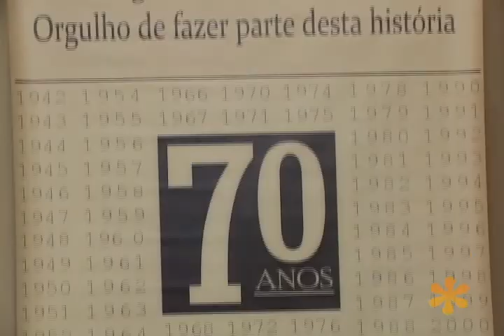Rolou na Semana: 02/11/2012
Destaques da Semana
* 70 anos do Sindicato dos Jornalistas do RS
* Semana da Comunicação
* Enfim, Segunda Geração Z
* Felícia Pet Lover
* Sala de aula: Amor de Máquina
* Pra Valer: Comunicação Organizacional

ROLOU NA SEMANA - PROGRAMA 25
Narração: Marjory Vargas
Edição: Aline Chaves e Marjory Vargas
Imagens: Equipe Frispit TV